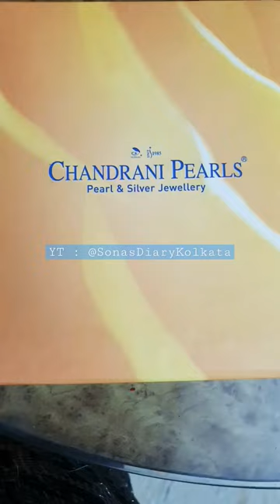Chandrani Pearls 📿 Black Pearls Set | Earrings | Necklace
Chandrani pearls
Black pearls
Black pearls jewellery
Pearls set
pearl necklace
Pearl earrings
Pearl bangles
Chandrani pearls earrings
Chandrani Pearls set
Chandrani Pearls necklace
Chandrani Pearls bangles
pearl jewelry
pearl necklaces
pearl jewellery